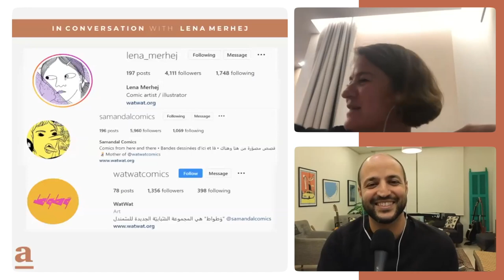Coping Through Arab Comics | Lena Merhej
Dive into the creative world of Lena Merhej, a pioneering visual storyteller and cofounder of the influential comics organization Samandal, as she explores alternative cultural expression through comics in the Arab world. From illustrating children's books to directing festivals and contributing to platforms like WatWat, Merhej pushes the boundaries of storytelling to address social issues, language, and identity for youths and adults alike. This conversation delves into her early inspirations, the formation and impact of Samandal, her exploration of language in comics, and how her projects tackle themes of war and evolve over time. Discover Merhej's current and future projects that continue to provide profound insights into life, love, and resilience, offering a unique perspective on the Middle Eastern narrative landscape.

0:00 Introduction to Lena Merhej's World of Comics
01:39 The Roots of Inspiration Early Memories
07:13 Samandal A Beacon for Comic Artists
17:08 WatWat Engaging Youth and Adults in Social Discourse
19:22 The Power of Language in Comics
20:44 Peering into Current and Upcoming Creative Ventures
30:06 Articulating War and Peace through Comics
40:22 The Maturation of Themes in Merhej’s Work
46:01 Engaging with the Audience Quick Q&A Session

Lena Merhej is a distinguished visual storyteller, illustrator, and a leading figure in graphic narration in the Arab world. Her dynamic career includes teaching at various universities in Beirut, directing the Beirut Animated Festival, and collaborating with organizations to promote comics and animation. As the founder of the Story Center and a cofounder of Samandal, she has played a crucial role in offering training in animation, illustration, and comic books. Her personal projects, such as "Drawing the War," "Kamen Sine," and "Mrabba w Labban," have earned international recognition. Through her innovative work, Merhej continues to inspire a new generation of artists and storytellers.